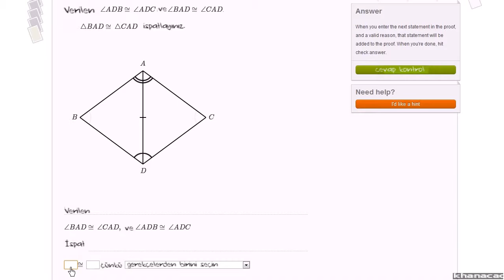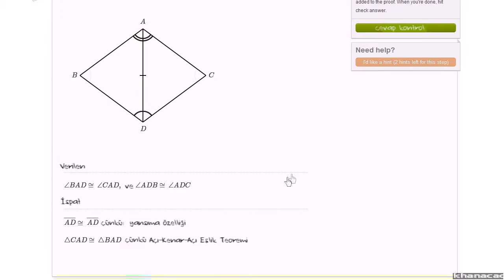Basit Üçgen İspatları Modül Örneği 2 (Geometri)